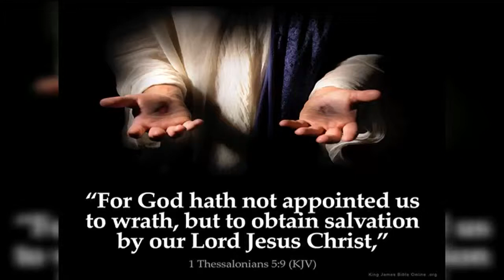16 05 19 Bishop Amma